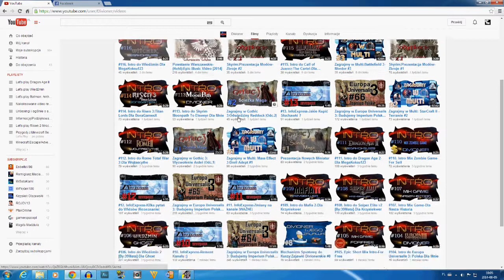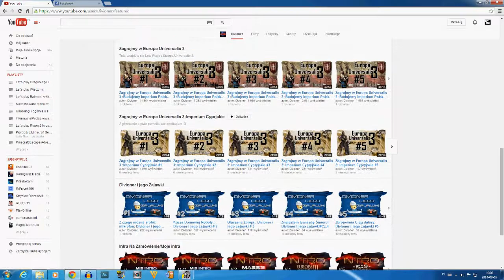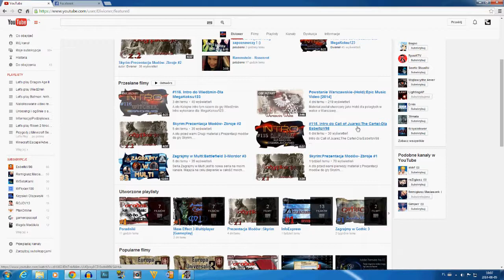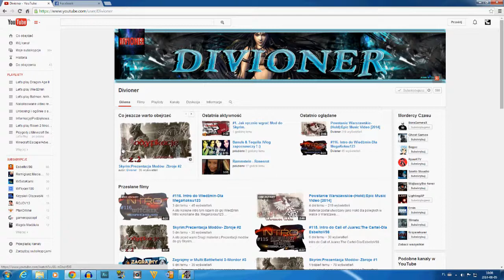Wpadajcie do Divionera!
Wpadajcie do niego i nie zapomnijcie zostawić coś po sobie :)